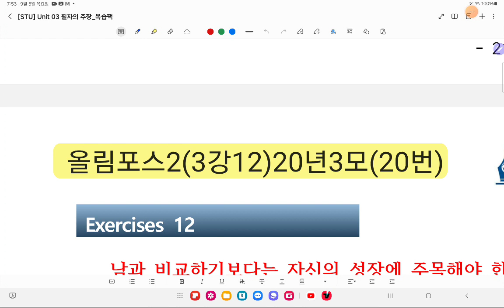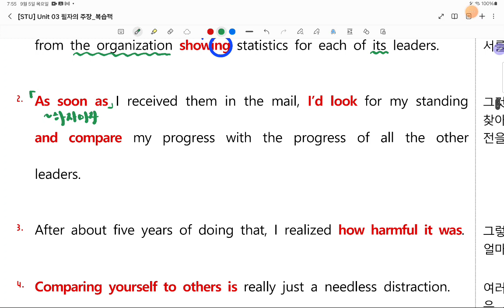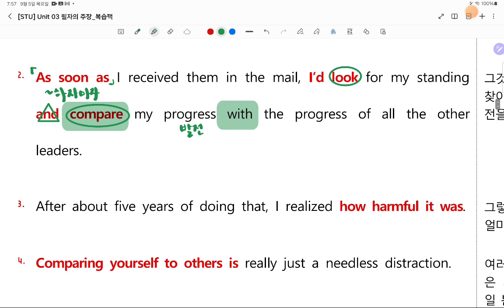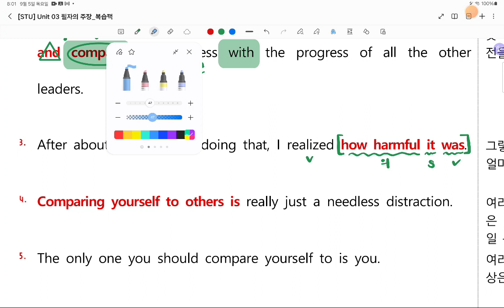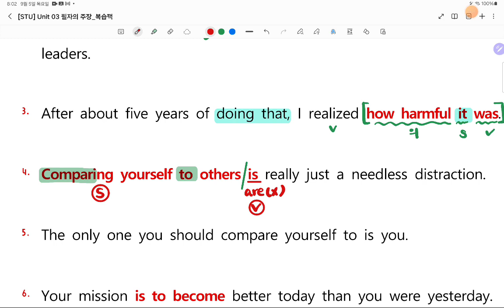20년3모고2(20)올림포스2(3강12)